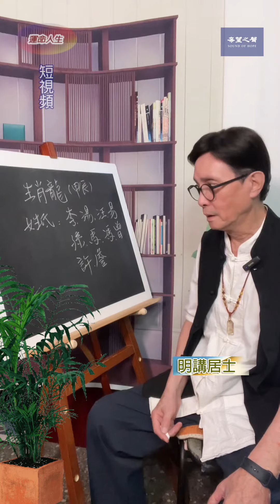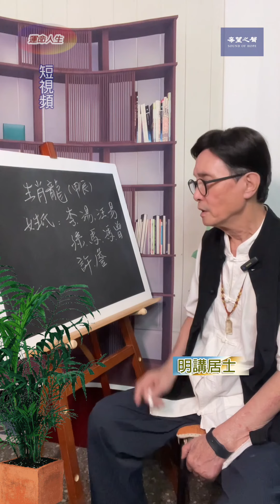「短視頻70」～適合生龍寶寶的姓氏【生肖姓名學】第70集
💯黑板上有寫幾行字，第一個生肖龍。是明年（2024年）甲辰年快到了，然後我提前把這個節目做一下，因為包括要生小孩的，可能就要開始要注意了。生小孩的姓氏我寫了10個，李家、湯家、汪家、易家、孫家、馬家、馮家、曾家、許家、詹家，這個不是代表只有這10個，其實有很多家庭還是可以的，各位自己去看一下。